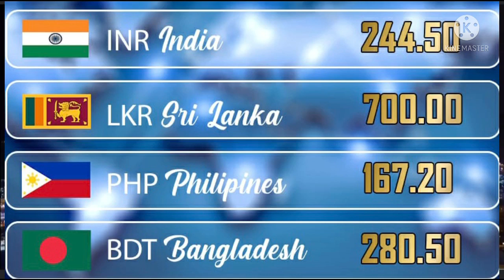Kuwait Dinar exchange rate today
Kuwait Dinar exchange rate best rate Sri Lanka 🇱🇰